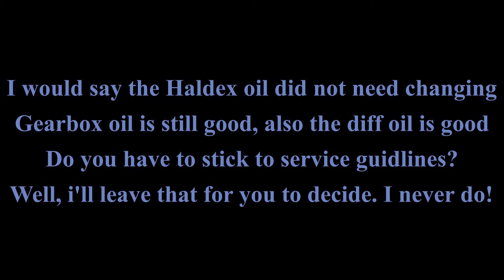Audi TT Mk2 TDI Quattro Haldex first service at 68305 miles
Could not get this serviced last week, as the ramps were full, but, here it is now in its glory. 2014 Mk2 2.0 TT S-Line Tech pack Quattro, first Haldex service at 68305 miles, oil is still good. Gearbox oil is still good, as well as the diff oil. So, do you have to stick to service guidelines? That is your choice. But, I never do.